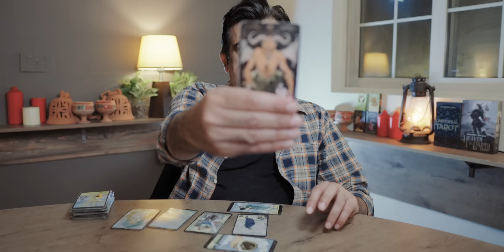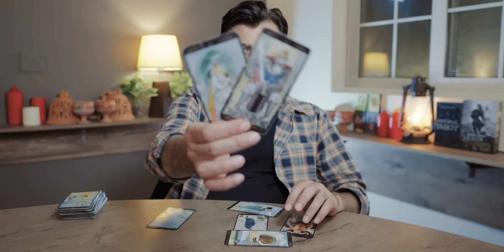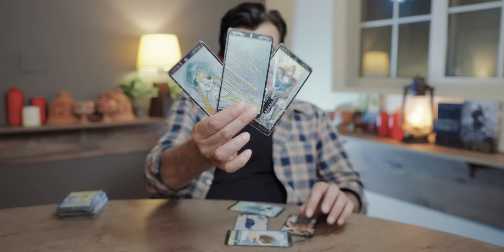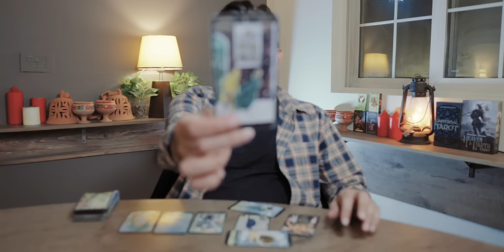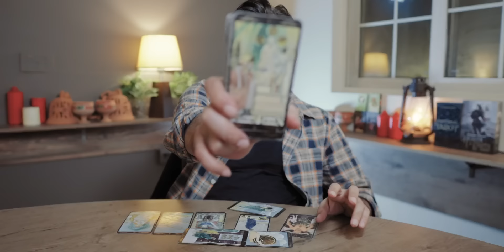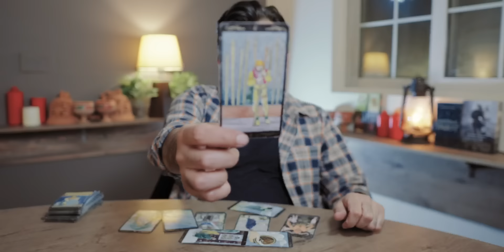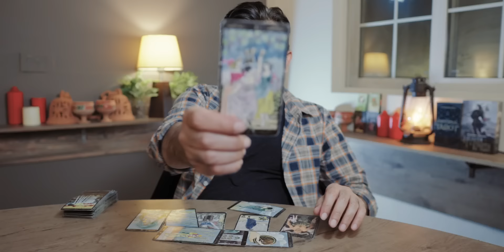LIBRA - 15 - 30 APRIL 2024 - WHAT WILL HAPPEN -TAROT CARD READING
USA
UK
EUROPE
CANADA
TO BUY PERSONAL READING MESSAGE ON SKYPE APP